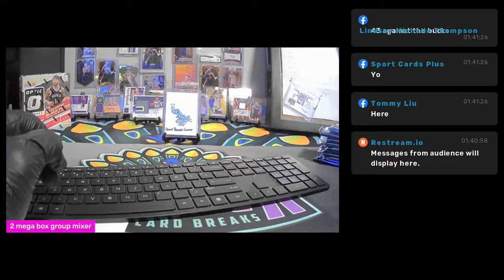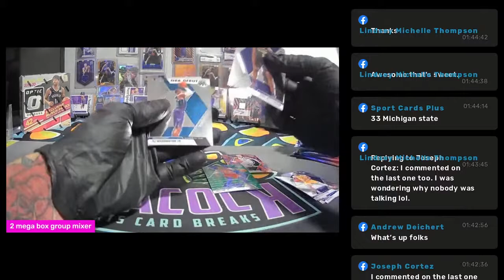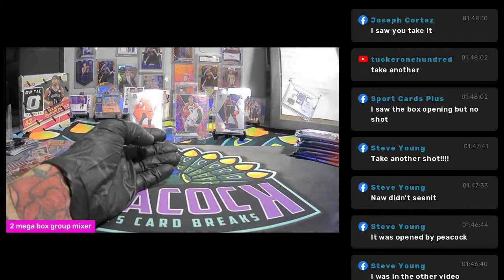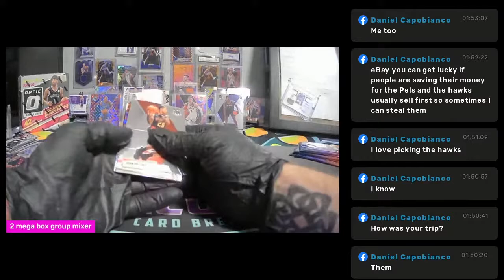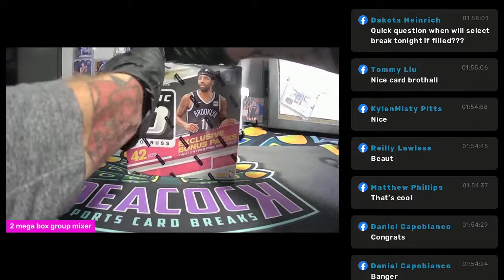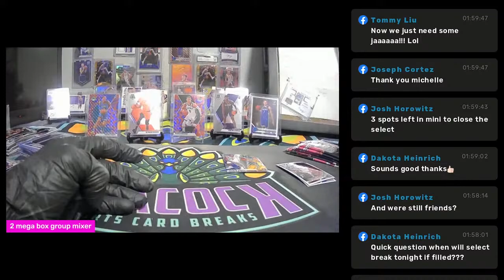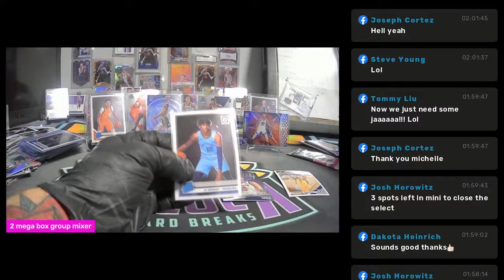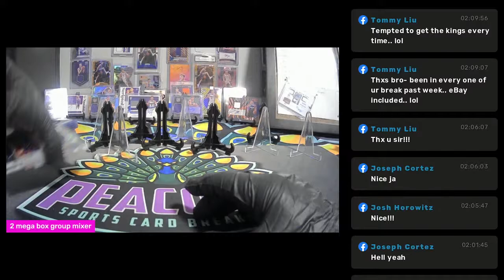2 mega box group mixer